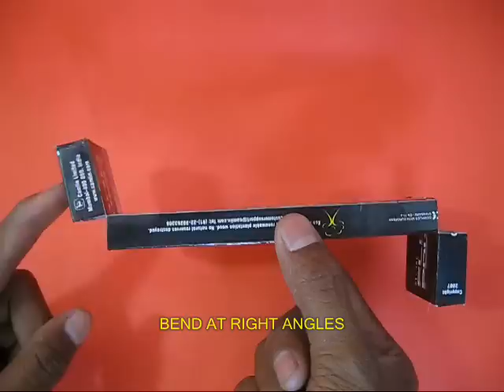PENCIL BOX PERISCOPE - HINDI - 23MB.wmv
This is a very clever way of making a simple periscope. Cut the two ends of a cardboard pencil box and attach two plain mirrors at 45-degrees make an improvised periscope. You can sit below the table and view the objects kept on the table with the help of your periscope.
This work was supported by IUCAA and Tata Trust. This film was made by Ashok Rupner TATA Trust: Education is one of the key focus areas for Tata Trusts, aiming towards enabling access of quality education to the underprivileged population in India. To facilitate quality in teaching and learning of Science education through workshops, capacity building and resource creation, Tata Trusts have been supporting Muktangan Vigyan Shodhika (MVS), IUCAA's Children’s Science Centre, since inception. To know more about other initiatives of Tata Trusts, please